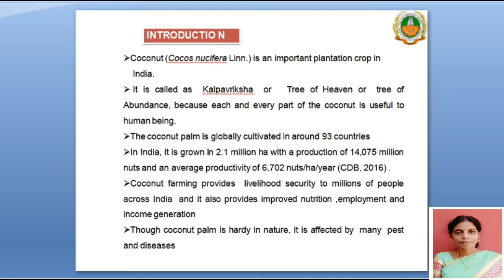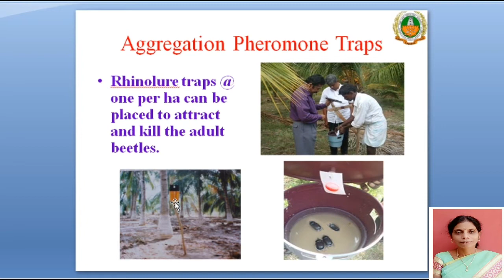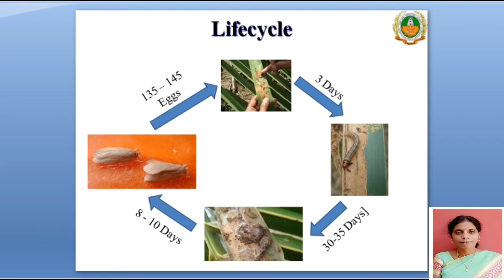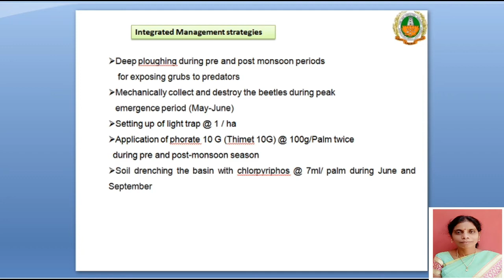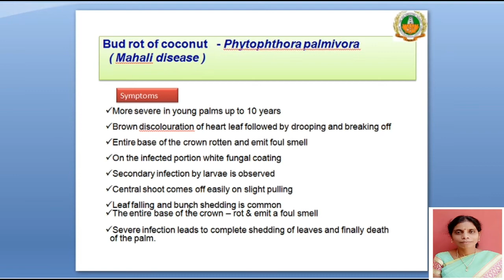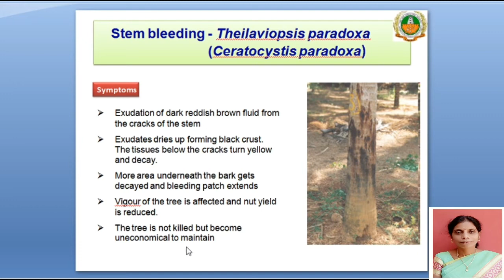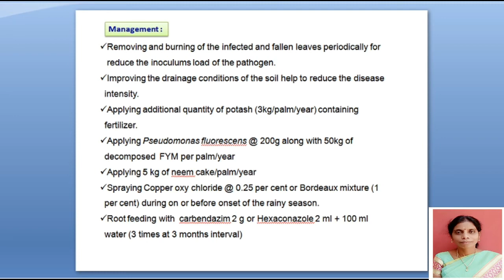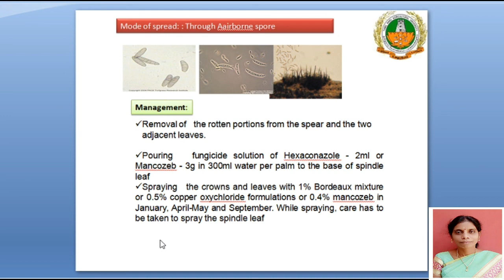Integrated Pest and Disease Management in Coconut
Dr. Rajeswari
Associate Professor (Plant Pathology)
Coconut Research Station
TNAU, Aliyarnagar